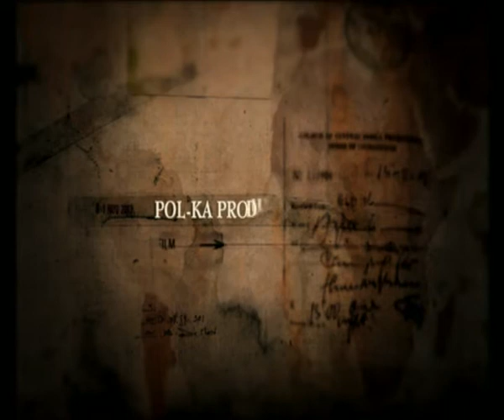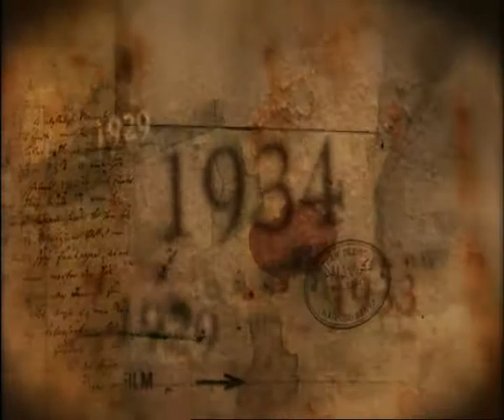Vientos de agua trailer